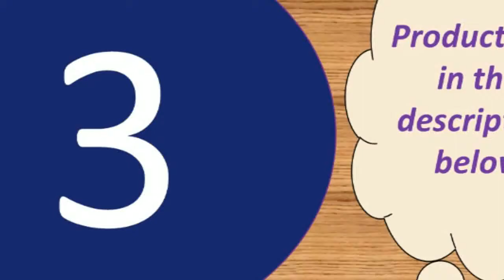Top 5 venustech smartwatch review 2019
Today i will show You-  Top 5 venustech smartwatch review 2019

1--kids Smart watch smartwatch Kids Anti-lost Location

MORVIDEO

Description:
Waterproof：IP68( you can wear it to rain, wash hands,climbing and other sports, but don't put it into hot water or taking bath)
Operation type：touch key plus physical key
Standby time：around 30 days
System Comptibility：
System compatible：Android 4.4, IOS 9.0 or above, supports BLE 4.0
Data synchronization：sychronize data to APP via bluetooth
Data storage：Store 7 days' data in smart bracelet
APP language：Simplified Chinese, Traditional Chinese, English and multi-language